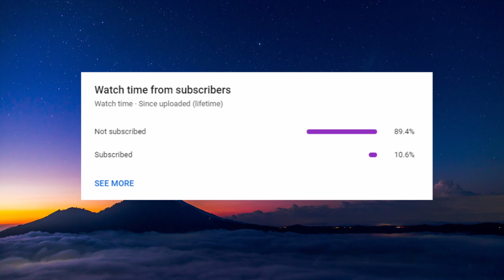Movie Explanation | Wrong Turn 3 explanation in hindi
Jungle mei Ghoomne aayi thi par ab Phas gyi | Movie Explaianation | Wrong Turn 3
Wrong Turn 3 Left For Dead Explained in Hindi . This is the simplest hindi explanation . Through this video , we have provide an easy explanation of The wrong Turn 3 which was released in 2009. The wrong Turn 3  explained in hindi.

It's open season on teenagers as Three Finger and his cannibalistic clan of inbred mutants hunt a group of hikers though the backwoods. When a prison transport bus crashes nearby, the fleeing convicts become the next items on the menu.

Your Query :-

the unusual movies

Wrong Turn 3 Left For Dead full movie
Wrong Turn 3 Left For Dead full movie Hindi
Wrong Turn 3 Left For Dead  explanation hindi
Movie explanation Hindi
Full movie hindi dubbed
new movie explanation
movie explainer
wrong turn full movie hindi dubbed
Hollywood movie explaination
wrong turn 3 left for dead